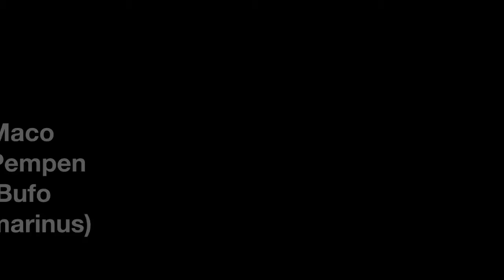Maco Pempen (Bufo marinus / Rhinella marina)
Entre las piedras del rio Jima mi esposa encontro este "Principe manco", si se fijan tiene una de sus patas mutiladas (esperemos que le crezcan).

B. marinus es un sapo corpulento con las piernas cortas . Puede crecer hasta 15 cm de largo a veces. Dedos carecen de correas, pero los dedos de los pies están muy palmeadas . Los adultos tienen una piel verrugosa áspera , de color marrón tostado, u marrón oscuro , sin brillo de color verde o negro . El tímpano es diferente , aproximadamente una mitad a dos tercios del tamaño de las ojos. Tienen glandulas que segregan veneno ampliamente distribuidos alrededor de la superficie de la piel , pero también puede ser agregada para formar grandes glándulas parótidas , que se encuentran en cada hombro. estas glándulas pueden supurar veneno. ( Gautherot , 2000 ) Los huevos son depositados en hebras largas . Los renacuajos son entre 10 y 25 mm de longitud . El cuerpo y la cola es de color marrón oscuro o negro ( Lever, 2001 ) . Llamada de apareamiento del macho es un alto tono " brrrr " se asemeja el sonido del tono de llamada de un teléfono. ( Gautherot , 2000 )

B. marinus is a heavily built toad with short legs. It can grow upto 15cm long sometimes. Fingers lack webbing, but the toes are heavily webbed. Adults have a rough, warty skin, coloured tan, brown or dark brown, dull green or black. The tympanum is distinct, about one half to two thirds the size of the eye.Venom glands are widely distributed around the surface of the skin, but can also be aggregated together to form large parotoid glands, found on each shoulder. these glands are able to ooze venom. (Gautherot, 2000) Eggs are laid in long strands. Tadpoles are between 10 and 25 mm in length. The body and tail is dark brown or black (Lever, 2001). The male's mating call is a high pithched 'brrrr' resembling the sound of the dial tone of a telephone.(Gautherot, 2000)